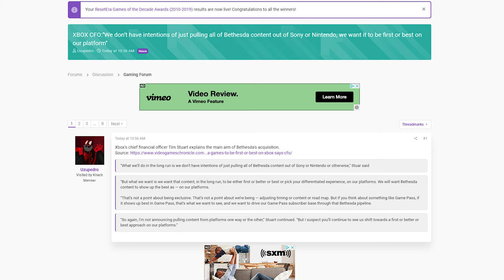Here Are The Plans for Bethesda and Xbox & PS5 Exclusivity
Microsoft is now talking about Bethesda in greater detail, laying a road map for how they are going to handle Bethesda and their games, including the possibility of Xbox Series X exclusivity... or the lack thereof.

Of note - no, not every system has these issues and many don't have any (so far). But the more potential issues that come up, the more likely it is that your PS5 could have one of them.